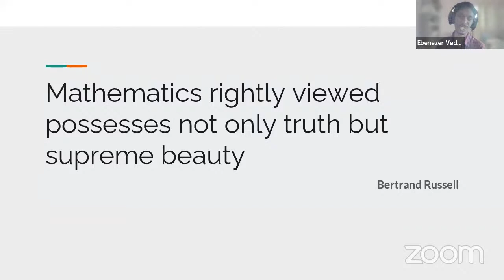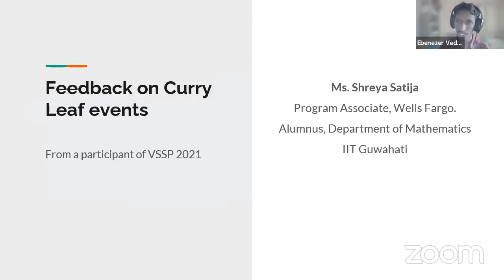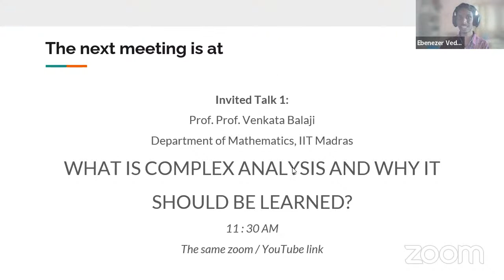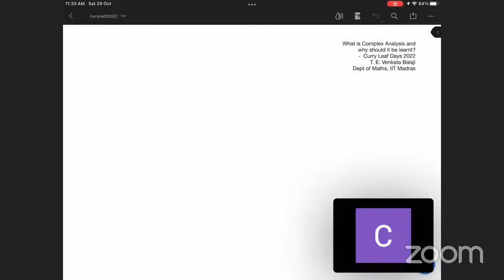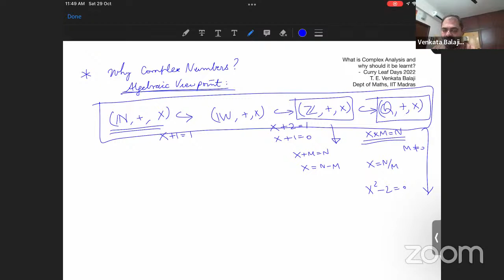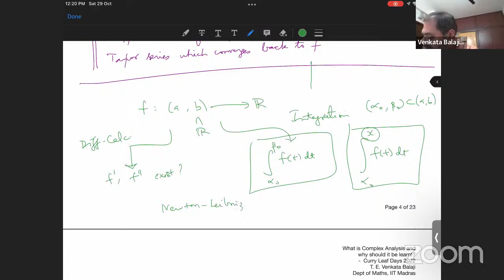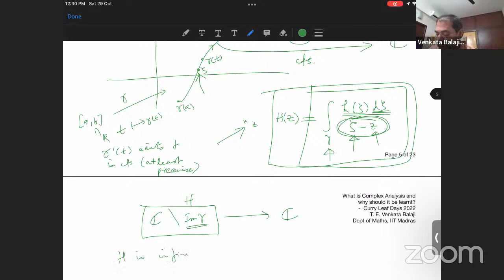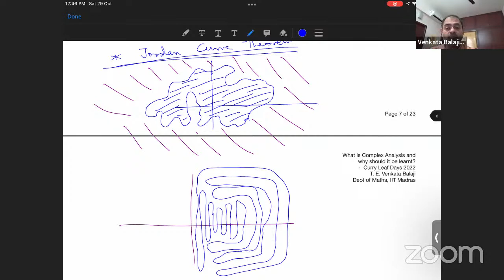Curry Leaf Days 2022 (Inaugural & Talk by Dr. Venkata Balaji)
Curry Leaf (a Math Club of MTTS Alumni) is back with its annual flagship event🌿Curry Leaf Days 2022🌿which is to be held on 29, 30 October, 5, and 6 November 2022.

Invited Talk 1 by:
Dr. Venkata Balaji,
Assistant Professor,
Department of Mathematics, IIT Madras.

Title:
What is Complex Analysis and Why it should be learnt?

Abstract: Why do we need complex numbers? Why do we need to look at complex-valued functions of a complex variable? The talk will try to answer questions such as these and motivate the need for complex numbers and variables in the context of Algebra, Analysis, Topology, and Geometry.

We invite you all to be part of this event. We also encourage you to spread the word to potential students, juniors, and friends who might take interest in participating.

To receive the meeting links, reminders, and future updates, kindly register at the link below if you haven't registered already